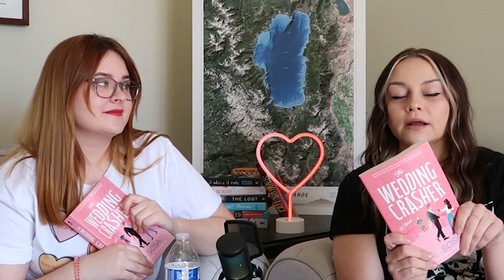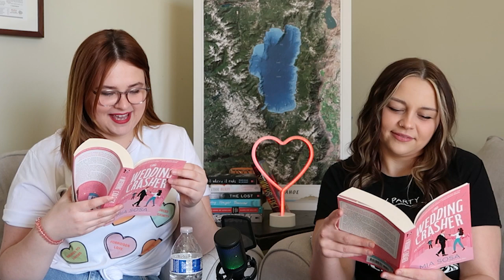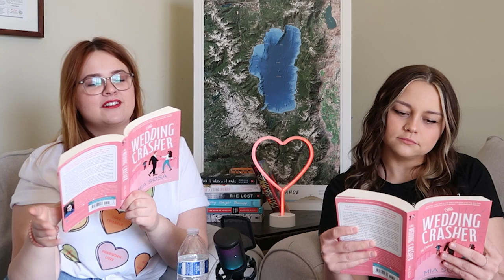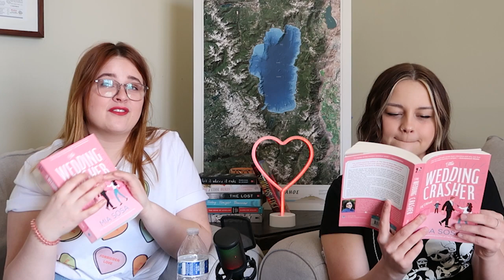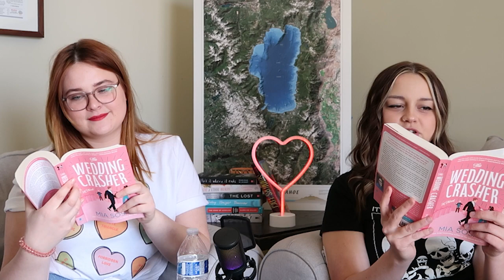THE WEDDING CRASHER by MIA SOSA | THE WITTY BANTER BOOK CLUB EPISODE #6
Hello everyone! We hope you enjoy this episode of the Witty Banter Book Club. This week we read The Wedding Crasher and really enjoyed it. The way our podcast works is twofold. First, we will have a spoiler free review of the book. After, we will discuss the book more in-depth with spoilers for those of you who have read it, or simply don't care. WE had a lot of fun making this episode and cannot wait to do more episodes in the future.

If you enjoy our podcast please leave a rating as it helps tremendously. If you like audio  podcasts, you can find the audio version of the episode anywhere you get your podcasts.